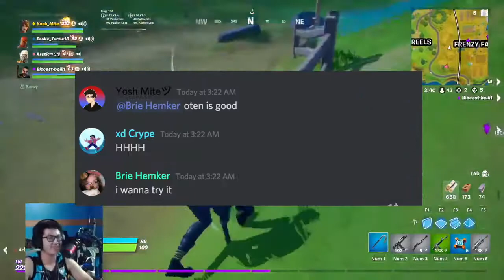"Da Plane, kay mo agi ko" || Stream Highlights #4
skkrrrrrt. wassup description gang?  hope all is well. hope i am well, wait- am I?  i dunno.  anyways, thanks for watching, and i shall see you in the next one ye?  aight peace, love you guys

Thanks to Xenon for the edit!!

Heyoo!  Really hope you guys enjoy the content I make, I try my best.  Usually this description would be littered with tags and things to get you interested in my content, but...nah if you're a true fan you'll commit.